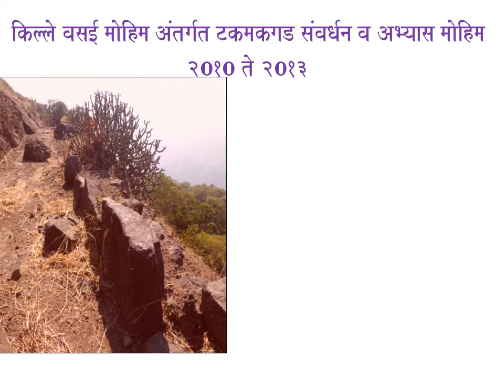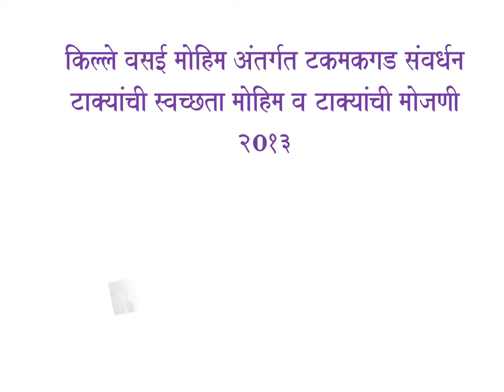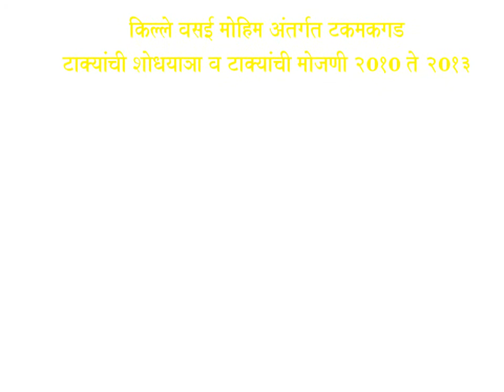Takmak Fort Conservation Mohim By Kille Vasai Mohim 2010 To 2013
Water tank cleanliness,Cannon Measurement,Conservation of Fortification,Mapping of water tanks
Takmak Fort Situted at Sakvar Village Vasai Region. Best Hill Fort